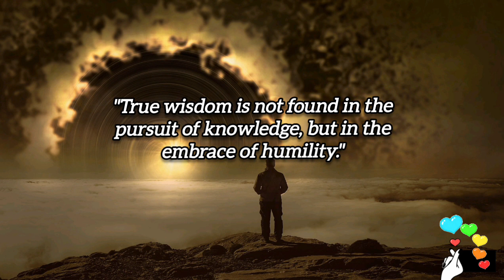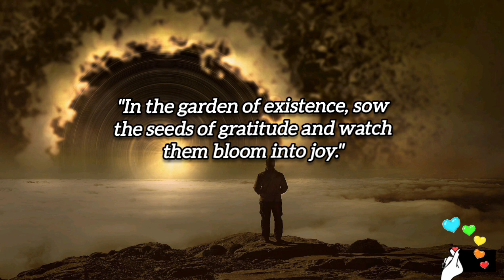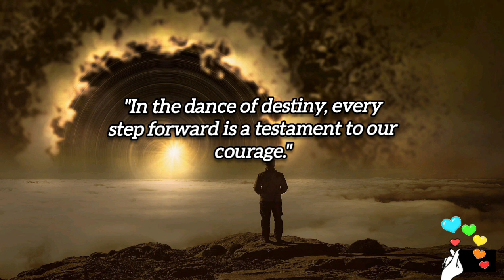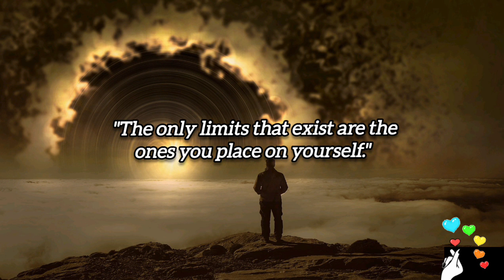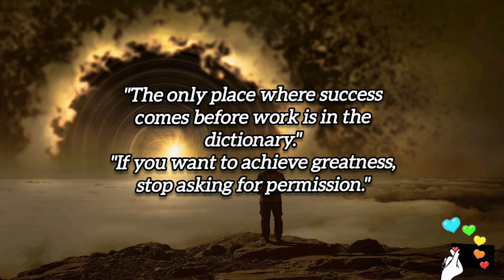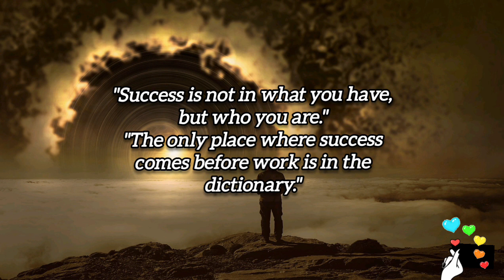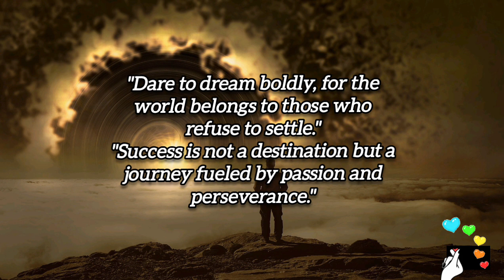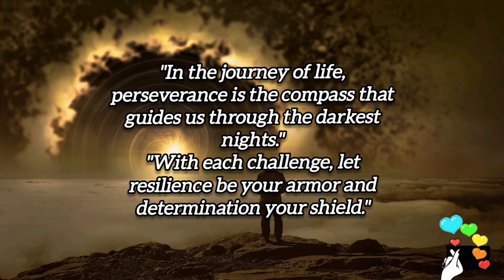Life Lessons That Will Fix 93 % Of Your Problems||Quotes@KevishaStory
Life Lessons That Will Fix 93 % Of Your Problems||Quotes‎

Dive into a world of motivation and positivity with our collection of uplifting quotes videos. Each video is meticulously crafted to ignite the fire within, urging you to unleash your potential and conquer any challenge that comes your way.

From powerful visuals to stirring words of wisdom, our videos are designed to uplift your spirit, awaken your inner strength, and propel you towards your dreams.

Whether you need a boost of confidence, a dose of courage, or simply a reminder of your limitless potential, kevisha story is here to guide you every step of the way.